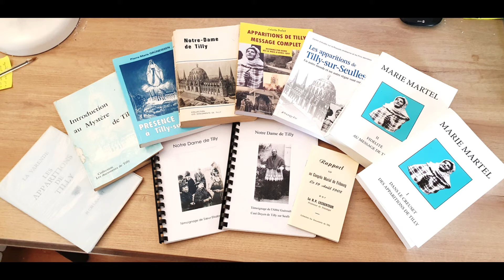MARIE MARTEL SOUFFRE LA PASSION (Vidéo 7 sur 10)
En ces temps difficiles que nous traversons, il me semble que le témoignage de Marie Martel peut nous apporter beaucoup de consolation, d’espérance et de courage. A travers son enfance, et à travers tout le témoignage de sa vie entièrement offerte à notre Seigneur Jésus-Christ, Marie Martel nous montre comment dans les difficultés et les épreuves d’une vie jonchée de souffrance, le Ciel parvient à nous porter jusqu’à la Gloire de la Résurrection de notre Seigneur et notre Dieu.

Dans ces vidéos proposées, nous partageons des moments clés de la vie de Marie Martel.

Enfin, si vous désirez en savoir plus sur les apparitions, ou suivre l'association, n'hésitez pas à visiter notre site internet, vous abonnez à la chaîne Youtube, à nous rejoindre sur Telegram, ou à nous écrire directement :

Restons unis en prière, pour la Gloire de Dieu et le plus grand bien de toutes les âmes

Notre Dame de Tilly, Reine du Très Saint Rosaire, priez pour nous qui espérons tous en Vous